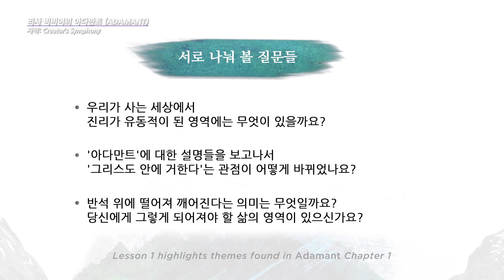세상 문화 가운데서 기독교인으로 살아가기 (하) | 리사 비비어의 아다만트 Lisa Bevere's ADAMANT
▶번역: Creator's Symphony

"ADAMANT: Finding Truth in a Universe of Opinions"
"아다만트: 수없이 많은 의견들이 있어도, 진리는?"

세상 문화 가운데서 기독교인으로 살아가기
*How to Navigate Culture as a Christian
책의 첫번째 강의 후반부 영상입니다.
반석되신 예수님에 대한 부분을 다루시는 영상으로
원본 영상에서 일부를 편집해 자막을 넣었습니다.

"사람의 중심에서는, 견고하고 확고한 무언가를 원한다.
사람들은 자신들의 삶을 세울 확실한 토대를 발견하려 오랜 세월동안 진리를 찾아 왔고,
심지어 본디오 빌라도도 예수님께 "진리가 무엇인가?"라는 질문을 했다.
이는 많은 자들에게 어려운 질문인 동시에,
우리가 오랫동안 답하지 않은 질문이다."

* 리사 비비어 사모님 홈페이지 LisaBevere.com
* 리사 비비어 사모님 SNS